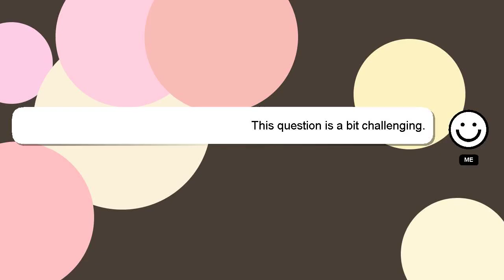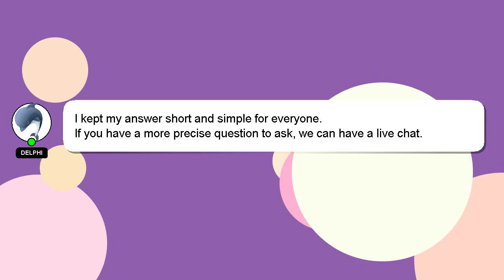How to recover from a flat spin war thunder?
A brief introduction of myself, Hello there, my name is Delphi. I am willing to help you find the solutions to your questions. - How to recover from a flat spin war thunder?

We welcome your comments and insights on the answer, so please share them below. Your answer will be appreciated and acknowledged with a 'heart' from me.

*2 What we are experimenting :*